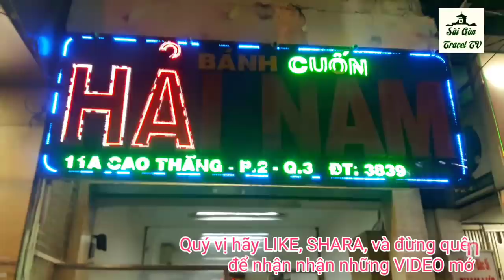BÁNH CUỐN HẢI NAM MẮC NHẤT SÀI GÒN |saigon travel Guide.